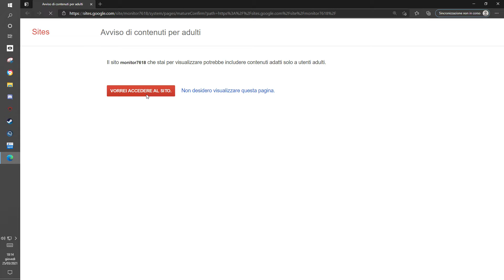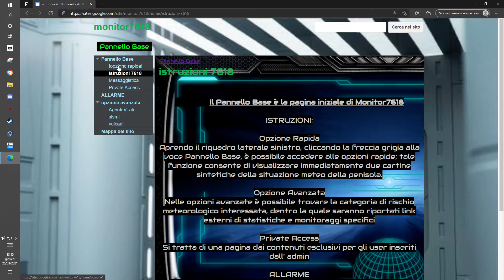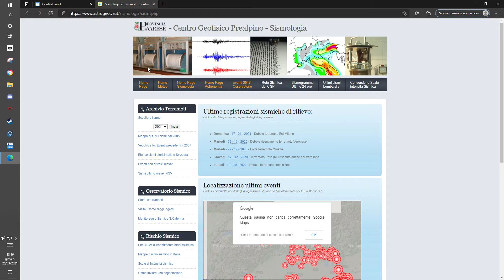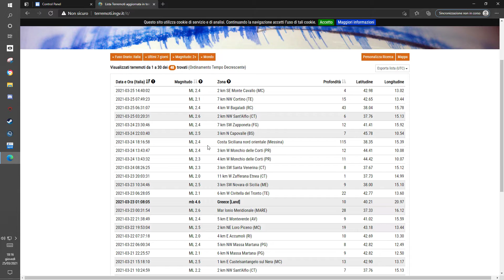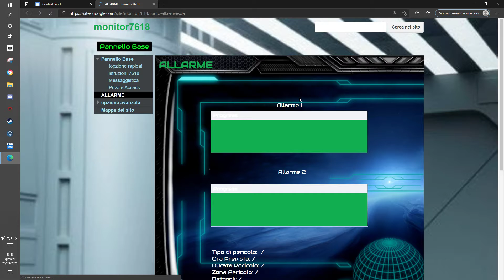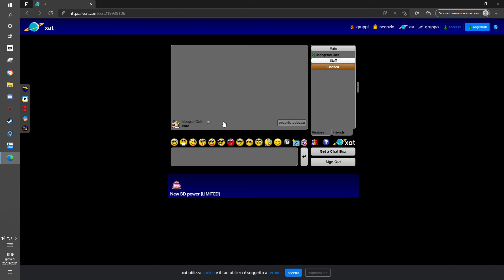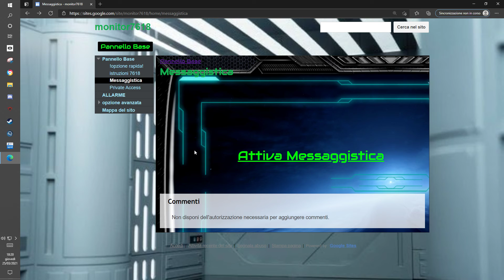Defa' s Emergency Site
Spero che possa tornare utile a qualcuno